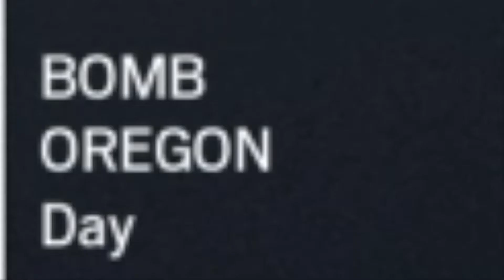casual gods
been going insane over this lately so I decided to leave this here and work on the sequel instead. I've also been working on a modern warfare video and that one actually should be out way sooner. Sorry for the super short video but my brain was literally dying. like for pt2